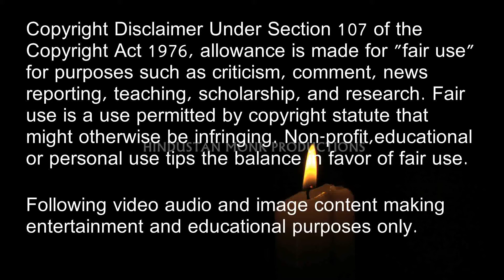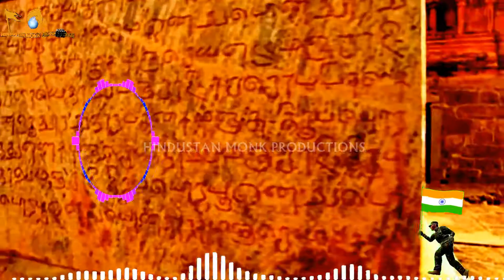இந்துஸ்தானி (HINDUSTANI) (TAMIL ) VIDEO SONG || Shankar Mahadevan || KEEP QUALITY (360°)